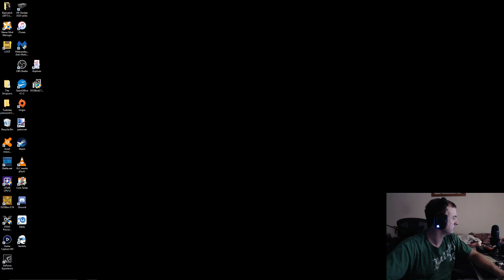Let's Play Fallout 4! - P1